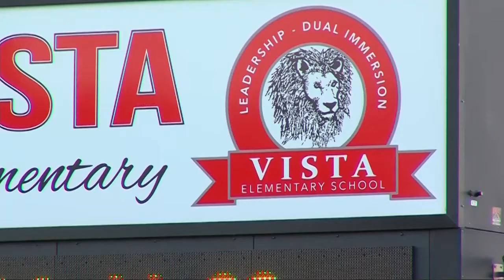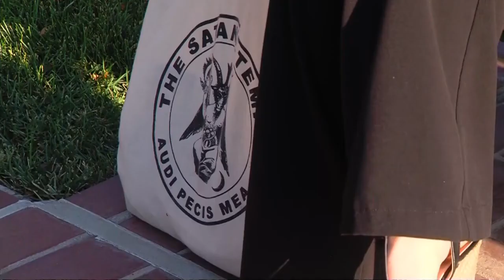'After School Statan' program files paperwork to meet with elementary students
Their goal is to level the religious playing field.